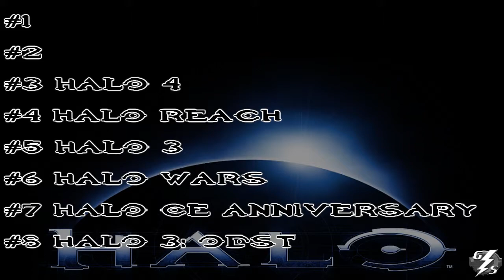Favorite Halo Game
Auddy07's list of worst to best Halo game.